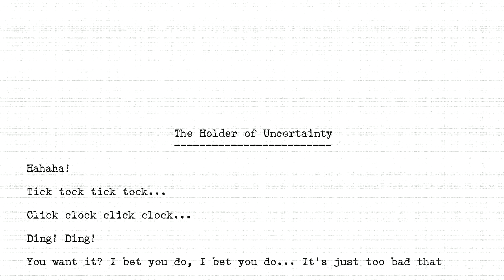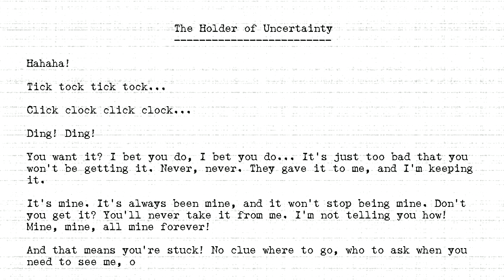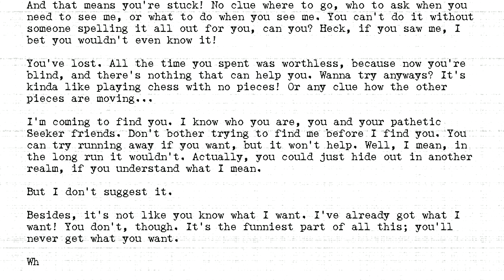The Holders - #502 - Holder of Uncertainty